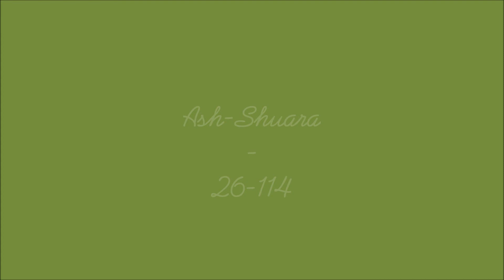Kur'an - Surah - Ash-Shuara 26-114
kuran